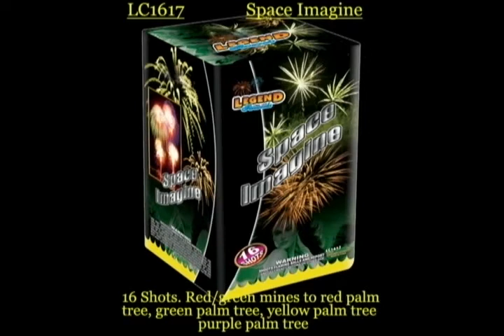space imagine (16 shot)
red/green mines to red palm trees, green palm tree,yellow palm tree,purple palm tree.